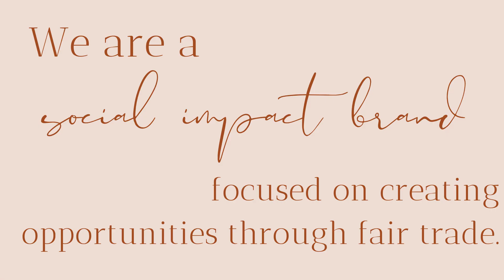Noonday Spring 2021 Line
Shop Noonday Collection's fair trade accessories. Together, we are building a flourishing world where women are empowered, children are cherished, people have jobs, and we are connected.

or with your Noonday Collection Ambassador.

Have you hosted an On Demand show with me? It's the easiest type of show ever.

Photo and video clips are from Noonday Collection. Edited by Julie Godshall.